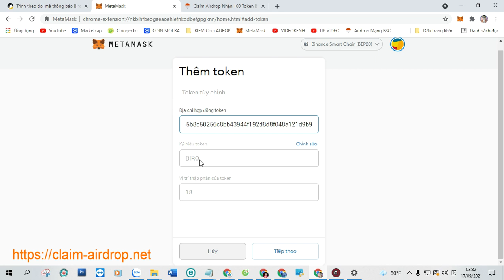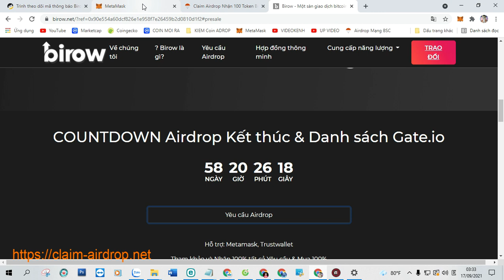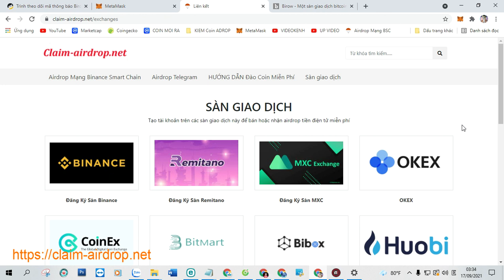Claim Airdrop Nhận 100 Token Birow (BIRO), Mạng BSC Ví Trust MetaMask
+ Bước 1: Sao chép Contract :  0x3b5b8c50256c8bb43944f192d8d8f048a121d9b9

+ Bước 2: Truy Cập Web Tại Đây Click ( Claim Airdrop ) Nhận Token